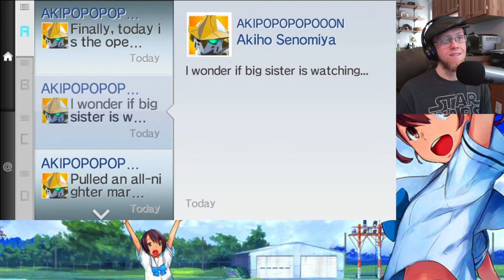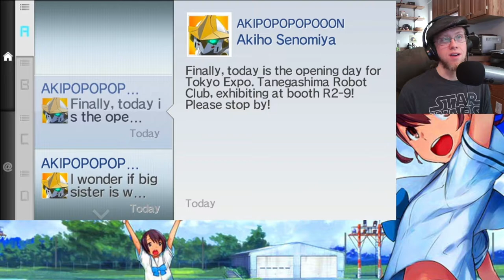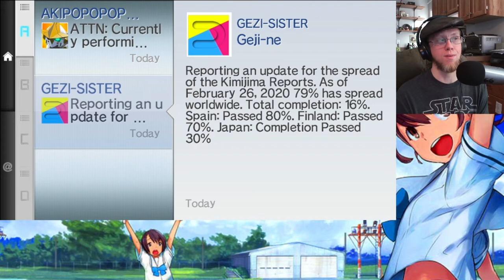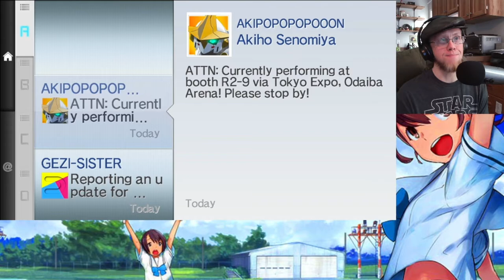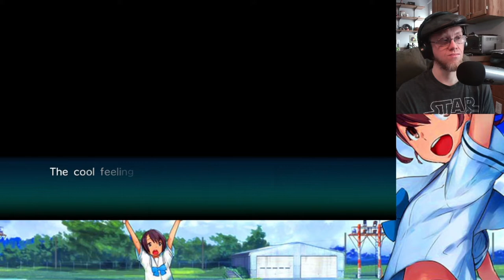THE EXPO'S HURDLES - Let's Play - Robotics;Notes Elite - 94 - Walkthrough/Playthrough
The expo in Tokyo finally starts, but we have some hurdles to get over along the way... Join me, your leader of the pack, for this hurdling episode!

Thanks for any likes and comments! I'd love to hear from anyone watching!

GAME: Robotics;Notes Elite
AUTHOR: Mages (formerly 5pb.) (Japan), Spike Chunshoft (worldwide)

Robotics;Notes Elite is a science fiction visual novel game which was re-released in English for PlayStation 4, Nintendo Switch, and Microsoft Windows. The game was originally developed and published by 5pb., but is now published by Spike Chunsoft (WW) and Numskull Games (EU). At Central Tanegashima High School, we follow the school's Robot Research Club's (a.k.a. The Robot Club) students.